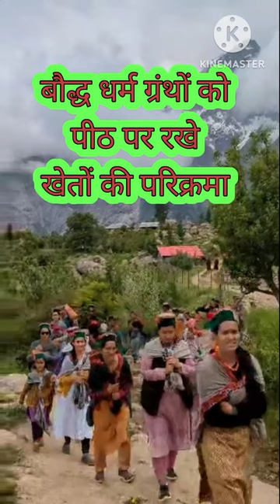बौद्ध धर्म ग्रंथों को पीठ पर रखे खेतों की परिक्रमा